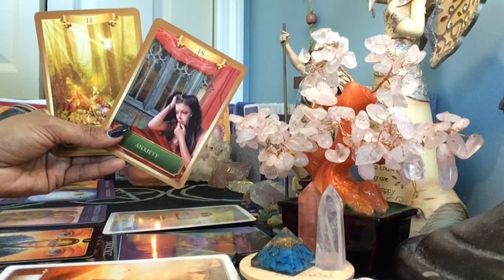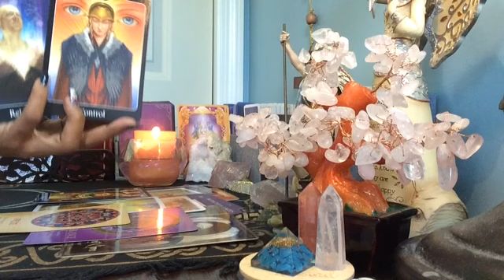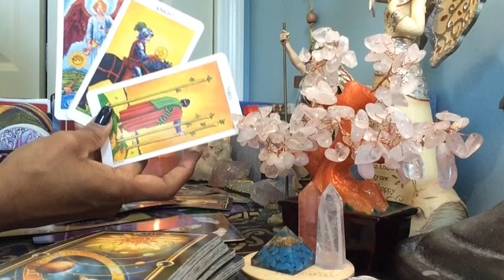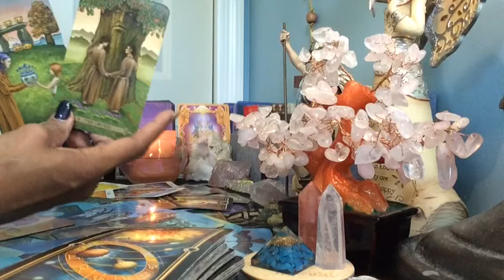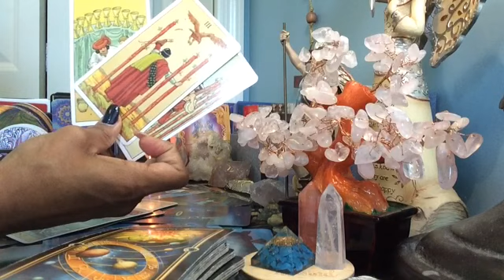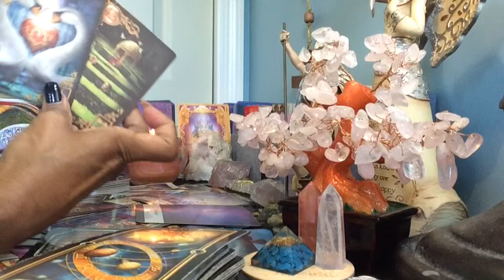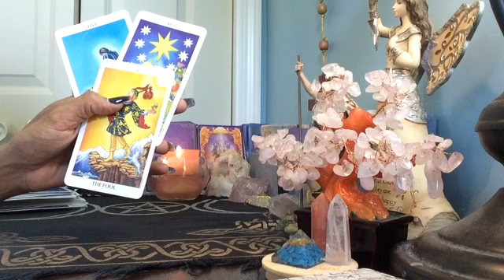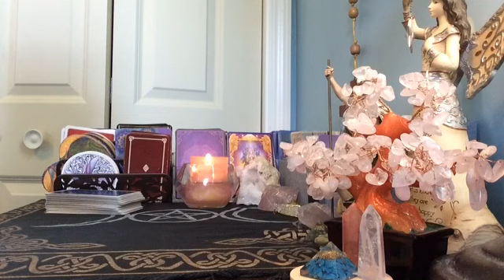CAPRICORNIO ♑️ ESTAS PROTEGIDO POR LOS ANGELES!!! JULIO 1-15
Ofrezco ayuda y apoyo espiritual con el don de la visión espiritual y la sensibilidad a la energía, soy un trabajador de la luz, medio psíquico, sanador, empático.

Para lecturas personales:

Lectura personal de 1 pregunta: $ 11.11
Lectura personal de 2 preguntas: $ 22.22
Lectura personal de 3 preguntas: $ 33.33
Lectura Personal Intuitiva con Cartas de Oráculo  $77.77
Lecturas completas $ 111.11 ( Incluye lectura de energías de oráculo, Tus energías del tarot lectura completa, Las energías de tu persona del tarot lectura completa, lectura para las energías mutuas & 10 preguntas contestadas con el tarot)

24-48 horas para recibir sus lecturas privadas y la prórroga es más pronto.
Y hágame saber en los detalles qué tipo de lectura está buscando y proporcione su dirección de correo electrónico para que pueda enviarle los enlaces de su lectura.